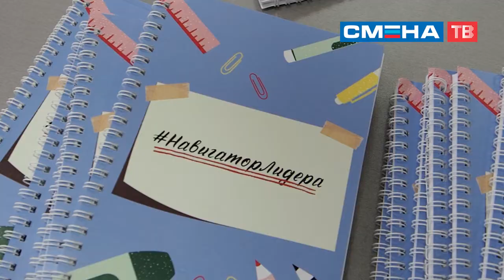Образовательное занятие «Эмоциональный интеллект» для участников программы «МастерскаяЛидеров»